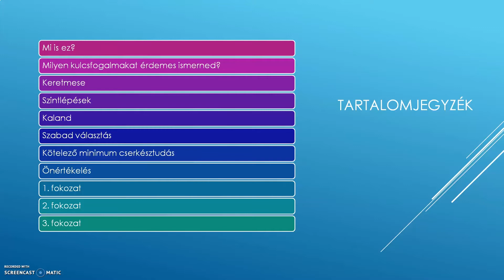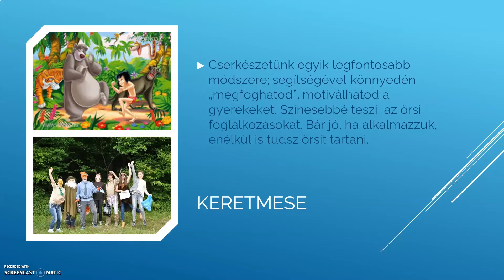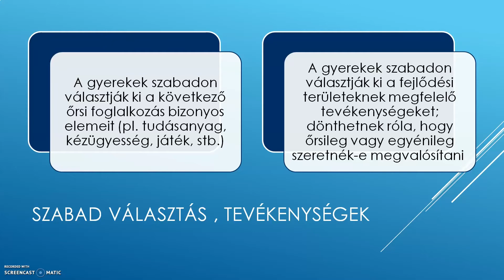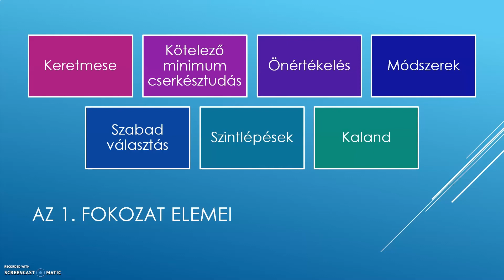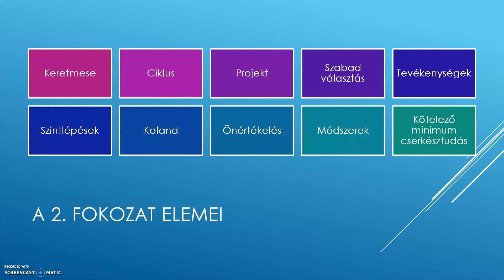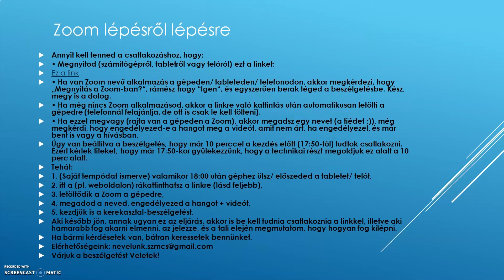NéMó fokozatok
A csapatmentorok által készített felmérésre reagálva a Nevelési Munkacsoport újragondolta a nevelési módszerünk felépítését. A következőkben bemutatkoznak a fokozatok!